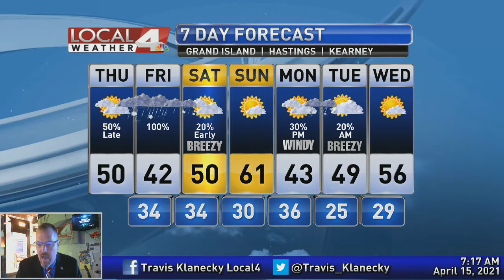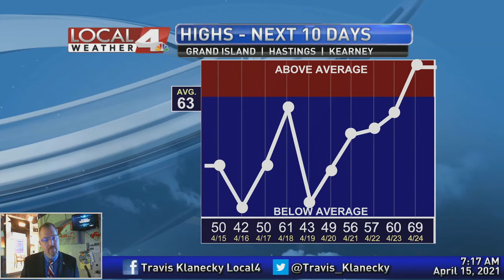April 15, 2021 Morning Forecast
We wait on moisture to move in over the next 24 hours, but some of you may see the type of moisture not too many want to see in the month of April.  I'll talk about that, more chilly temperatures, and maybe a sign of warmer air down the road.  I'll have all that in this morning's forecast.  Come take a look.